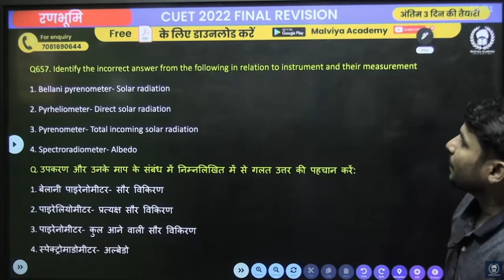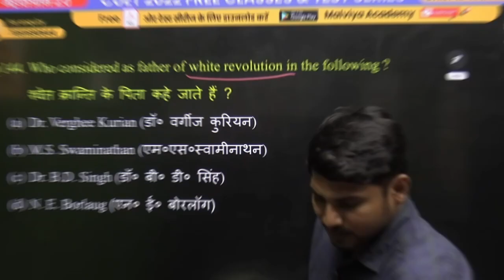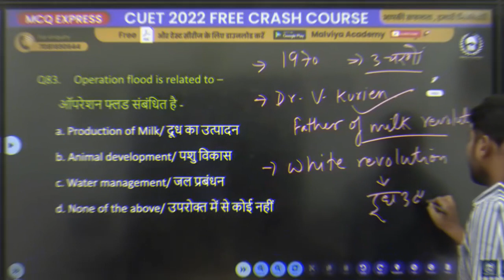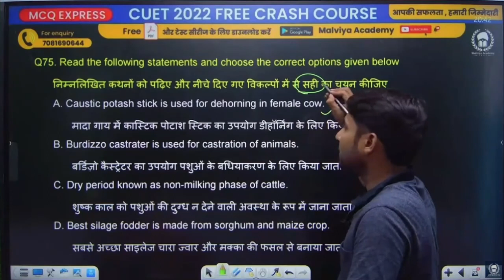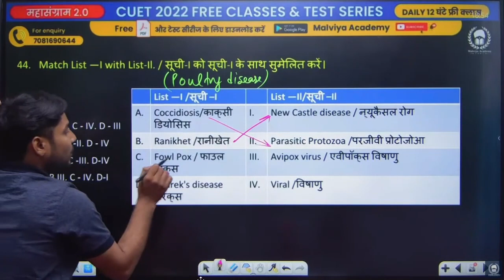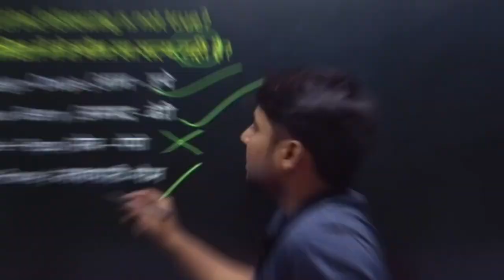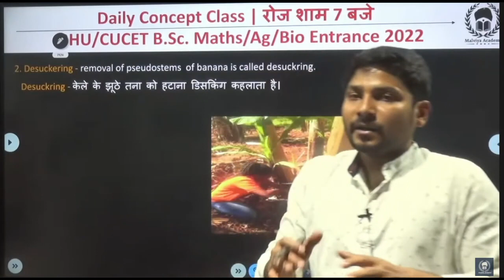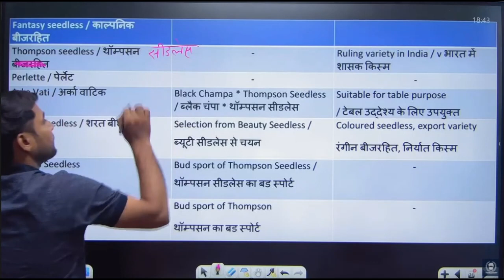34/34 जो हमने पढ़ाया वही आया with proof | CUET Domain Agriculture Phase-1 | CUET 2022 Phase-1 Paper